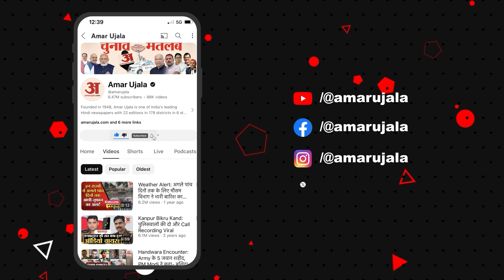UP News :कन्नौज से सपा प्रत्याशी का क्या है Lalu Yadav से रिश्ता | Tej Pratap Singh Yadav | Election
UP News :  2024 के लोकसभा चुनाव में अगर राष्ट्रीय जनता दल के राष्ट्रीय अध्यक्ष लालू प्रसाद यादव की किस्मत वापस पटरी पर लौटी तो दो बेटियां मीसा भारती, रोहिणी आचार्य और एक दामाद तेज प्रताप यादव मिलाकर कुल तीन सांसद से संपन्न होगा घर।